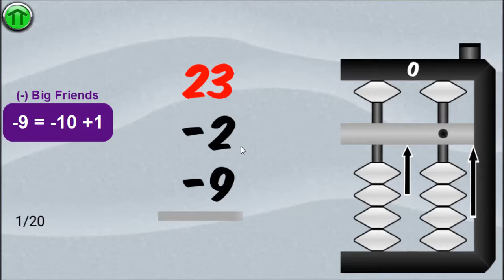(-) Big Friends | -9= -10 +1 Formula